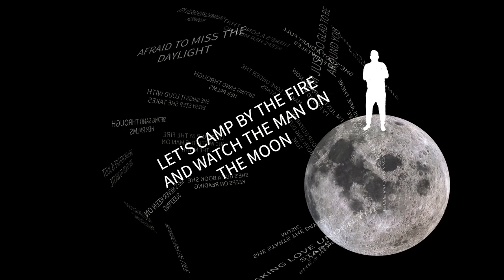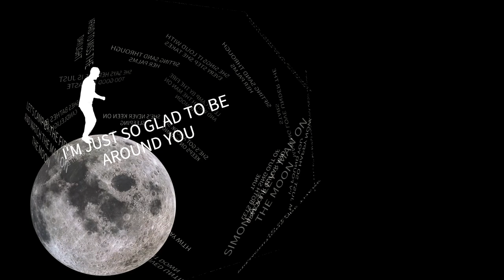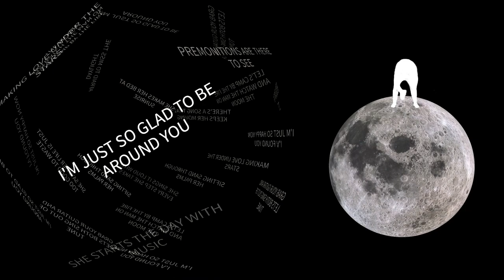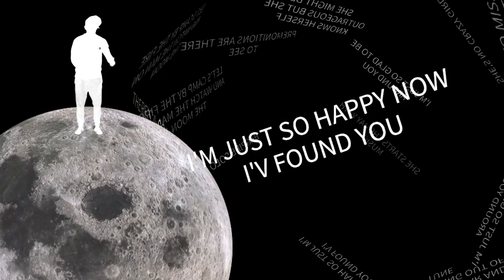Simon Astley - Man on the Moon (Official Video)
Written By Simon Astley
Recorded & Produced by Sam Panetta
Video Clip by Joel @ Electric Music Studios in Melbourne

✅ About Simon Astley:

Simon Astley is a pop singer-songwriter creating original music that resonates with listeners. Explore my latest tracks on Spotify and all major digital music platforms. Join me on this musical journey and discover your new favorite songs!